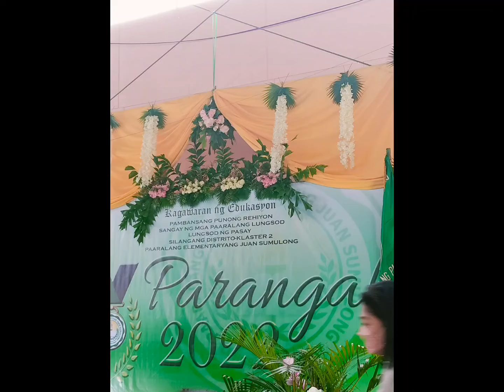mayor emi & vice mayor ding attending recognition jonithegreat